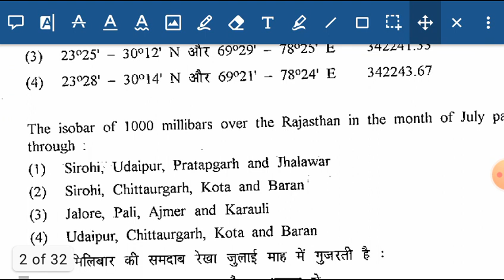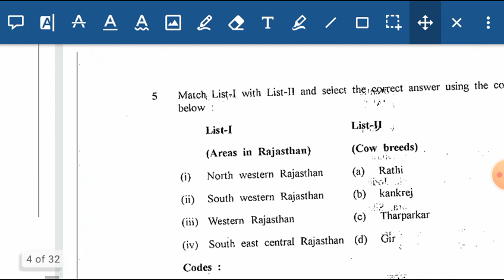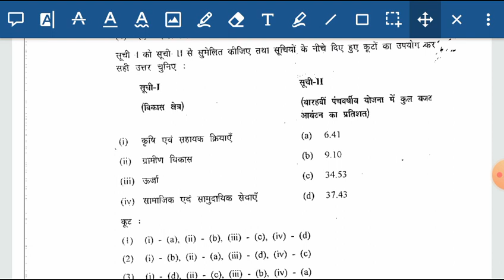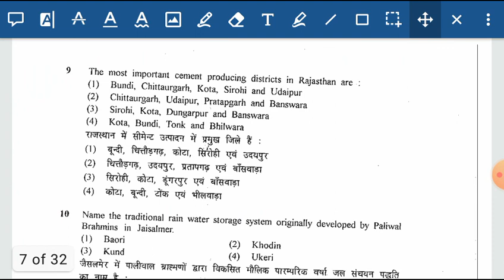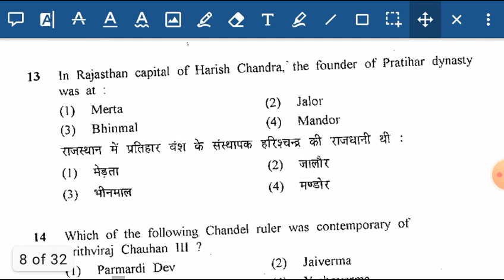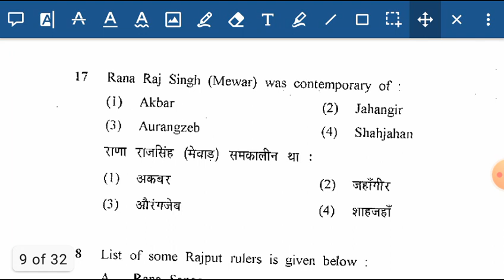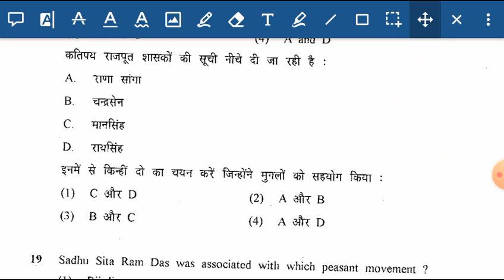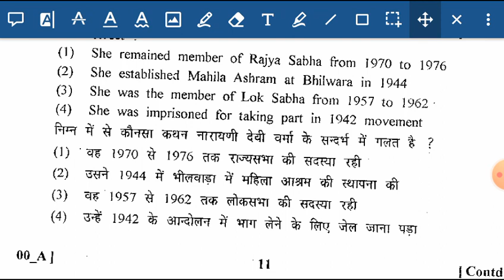RAJASTHAN GK Test- #17 Rpsc pyq RAJASTHAN GK IMPORTANT QUESTIONS | RAJ GK FOR ALL COMPETITIVE EXAMS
इस कोर्स में टॉप एजुकेटर्स RAS 2021 के सिलेबस को कवर करेंगे। यह कोर्स RPSC की तैयारी करने वाले उम्मीदवारों के लिए मददगार होगा। उनकी तैयारी के किसी भी चरण में शिक्षार्थियों को पाठ्यक्रम से लाभान्वित किया जाएगा। पाठ्यक्रम में संदेह समाशोधन सत्र के दौरान विषय से संबंधित सभी संदेह स्पष्ट किए जाएंगे। विषय विवरण के साथ कक्षा की तिथियां और समय नीचे दिए गए हैं। पाठ्यक्रम हिंदी में कवर किया जाएगा और नोट्स हिंदी में प्रदान किए जाएंगे।

Rsmssb librarian grade third rajasthan gk important questions
rsmssb librarian rajasthan gk pyq
rssb librarian rajasthan gk

Rajasthan GK pyq Test-2| RPSC pyq | librarian , patwar , gram sevak , REET | Rajasthan GK online t

Rajasthan Gk PYQ Series राजस्थान इतिहास, कला एवं संस्कृति I Important For | Patwari । Police | LDC | JEN | REET | Librarian | Pharmacist | Rajasthan High Court etc all Rajasthan Competitive Exams. Rajasthan Gk : RSMSSB JEN Previous year Questions Paper Detailed Analysis

For Rajasthan Exam join this
Exams it is Neha educator

Rajasthan Gk PYQ Series #69 |RSMSSB द्वारा गत परीक्षाओं में पूछे गए सभी प्रश्न। Patwari । Police । REET

लिफ्ट नहर से संबंधित अब तक आए सभी प्रश्न

कोपेन के अनुसार राजस्थान की जलवायु का वर्गीकरण ( trick and tips के साथ सरल शब्दों में, याद करने की जरूरत नहीं पड़ेगी

🌼🌼Best books for Raj Gk

🌼लक्ष्य राज जीके ( latest)

🌼Rajasthan Ka Bhugol Evam Arthvyavastha (CHETAK)

🌼DR. BHALLA'S CONTEMPORARY RAJASTHAN - CURRENT GK, GEOGRAPHY, ECONOMY, HISTORY, ART & CULTURE HERITAGE, TRADITION, RAJASTHAN LANGUAGE POLITICAL AND ADMN. SYSTEM

Darohar raj gk by kuwar kanak singh

Rajasthan gk chutkiyo me
Best tricks for rajasthan gk
Rajasthan patwari exam computer
Rajasthan patwari exam crack
Best tricks for computer in hindi
Patwar exam cracker
Rajasthan patwari exam
Best tricks for science
Konsi books best hai raj gk ke liye
Ghar baithe govt exam taiyari
Raj GKकहां से आया
राजस्थान के अब तक के सभी एग्जाम के राज जीके के प्रश्न